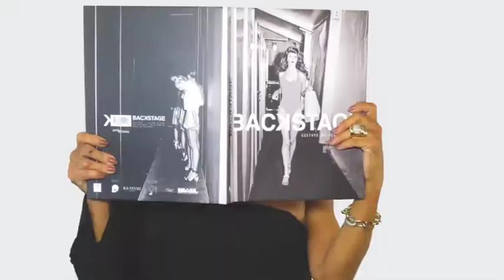BECO DA BARAO 11/11/18